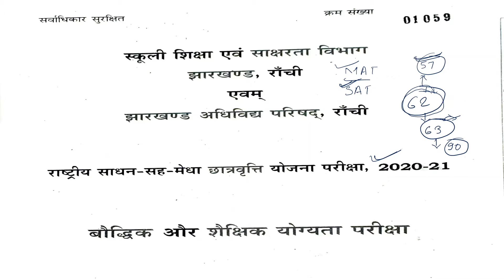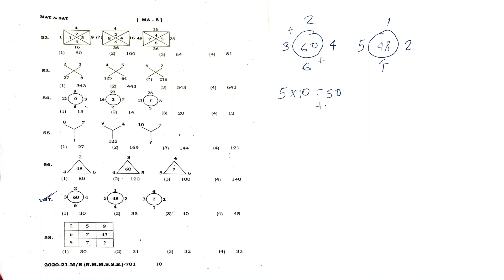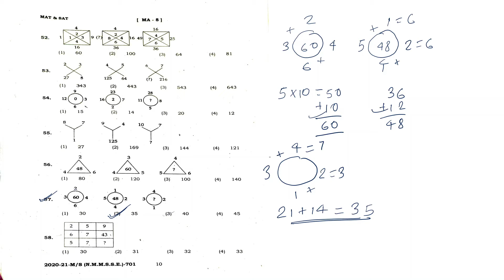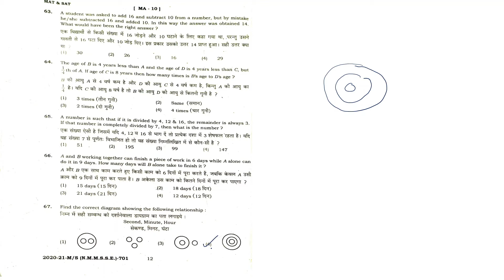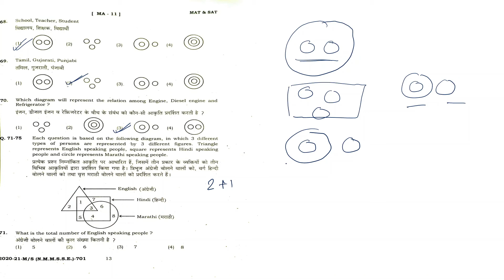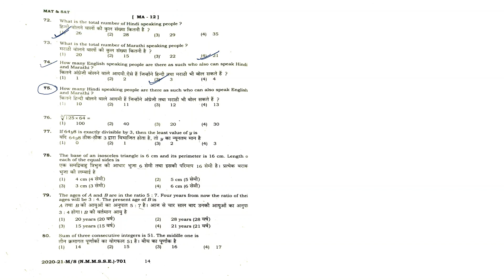NTSE and NMMS exam previous year question paper solution part-6 by ayush kumar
important reasoning questions for ntse and nmms exam
nmms previous year quesion

NTSE PREVIOUS YEAR QUESTION PAPER
NTSE PREVIOUS YEAR QUESTIONS
NTSE MOST IMPORTANT QUESTIONS
NTSE QUESTION PAPER 2020
NMMS PREVIOUS YEAR QUESTION PAPER
NMMS MOST IMPORTANT QUESTIONS
NTSE REASONING QUESTIONS
NMMS REASONING QUESTIONS